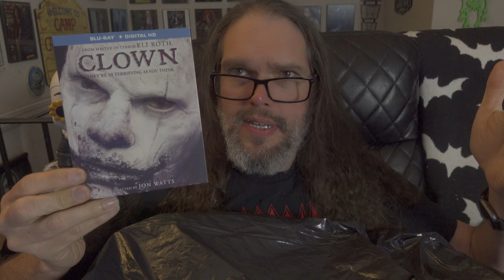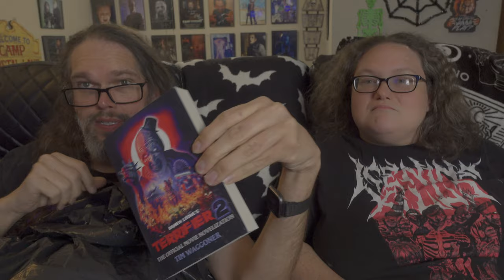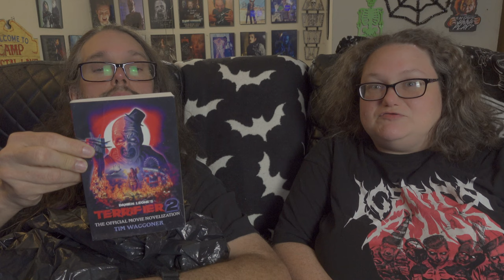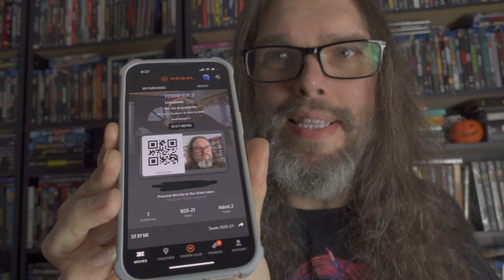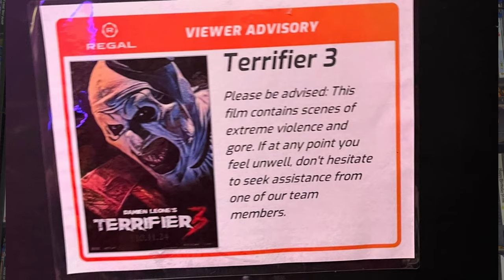Terrifier Vlog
Terrifier Week was a blast. Come along with me, as I revisit all the movies and leading up to and including Terrifier 3. Art the Clown for life.